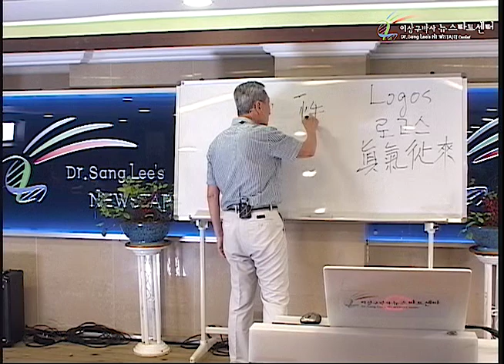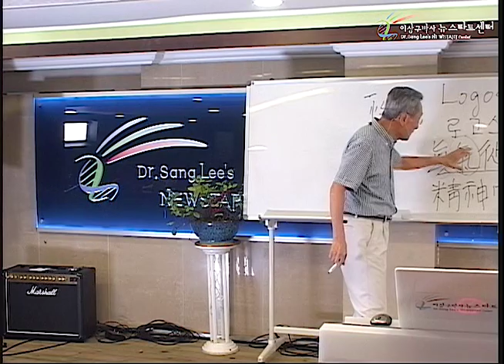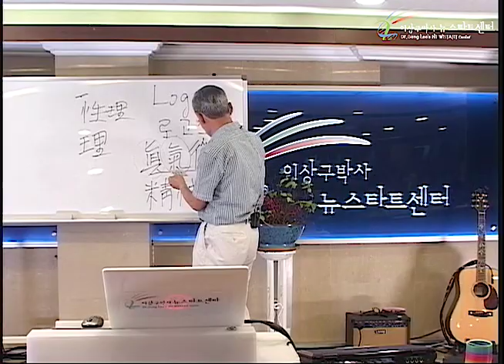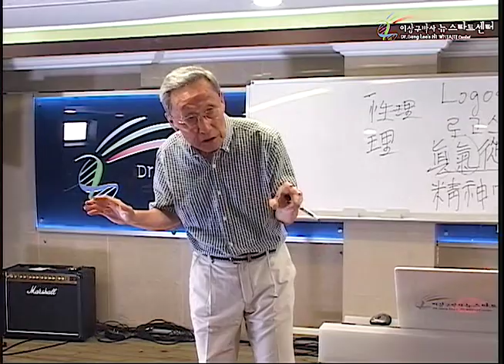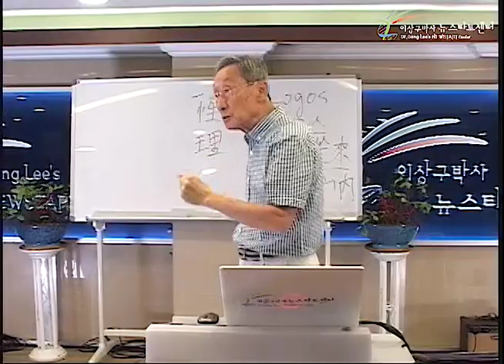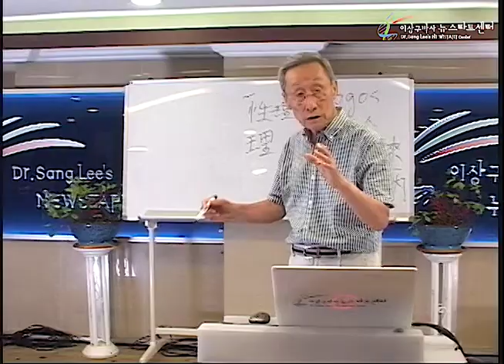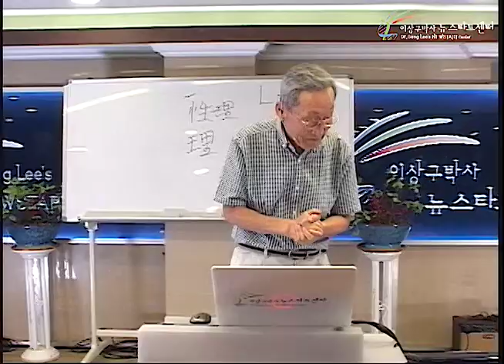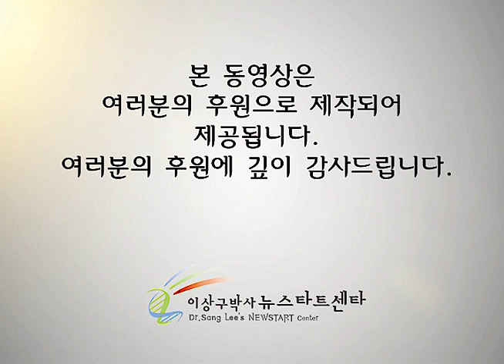R242 10 갱년기 장애의 정복